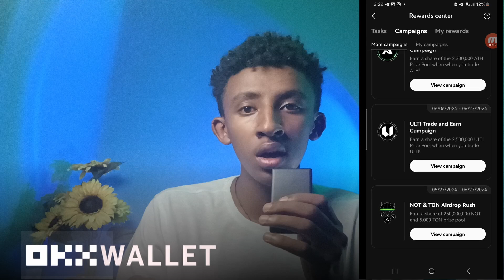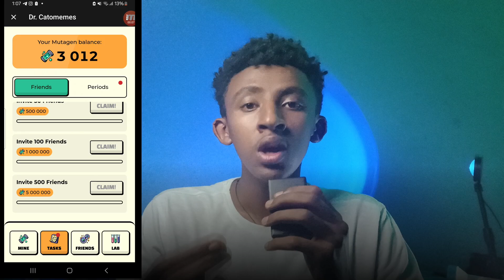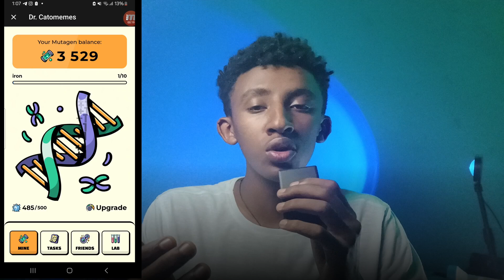GIVEAWAY ለመሳተፍ | BLUM እና PIXELVERSE | አፍጥኑት ✅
• first floor 🎷 jazz lof...